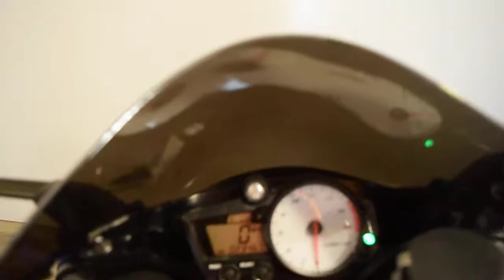2005 Yamaha YZFR6 Used motorcycles for sale at Monster Powersport, Wauconda, IL